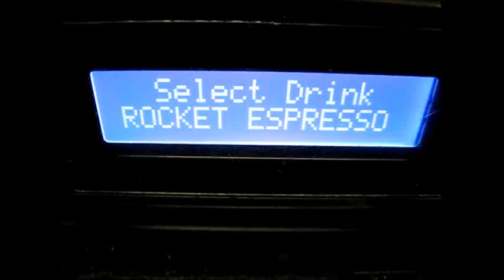大一電化社提供：ロケット社リネア２ｇｒPID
ロケット社リネア２ｇｒPIDの使用例動画です。

３種類のカップサイズで抽出しております。
ピッチャーも１２oz 20ozと使い分けておりますので、ご参考にしてください。

＊この映像は大一電化社が提供しています
＊この映像は、セミナー内容、マシンの外観、使用の模様をお伝えする映像ですので,こ のサイトに、ご質問、ご意見を投稿されても お返事できません。

おそれいりますが、弊社サイトからメールでご質問いただきますようお願いいたします。
＊ミルクフォームは、エスプレッソマシンのスチーム力を見ていただくための映像です。